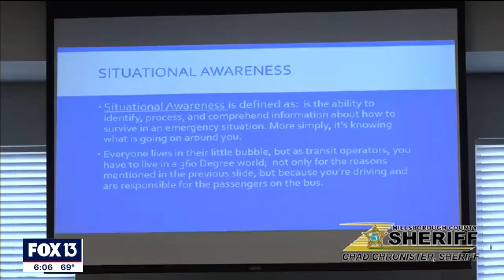Deputies Baker Act armed wrong-way driver who set car on fire on interstate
Hillsborough County deputies credit their mental health training for safely being able to de-escalate a situation in which a woman, who was armed, was acting erratically after driving the wrong way on I-75 and lit her car on fire after being pulled over.